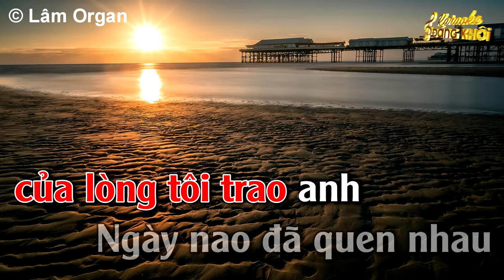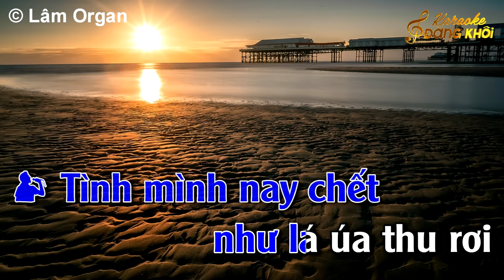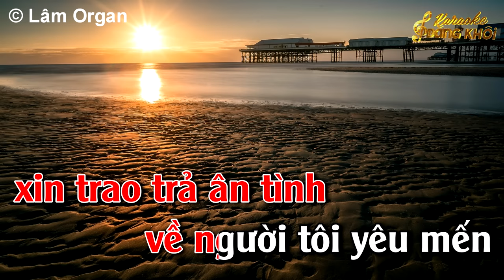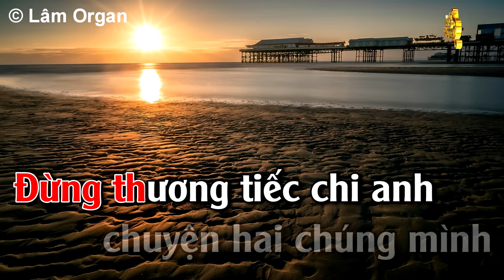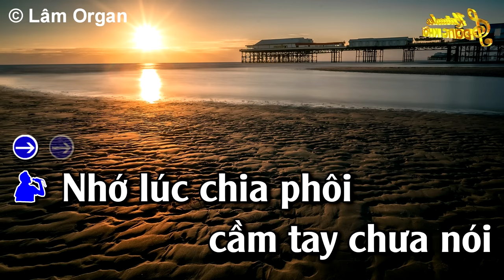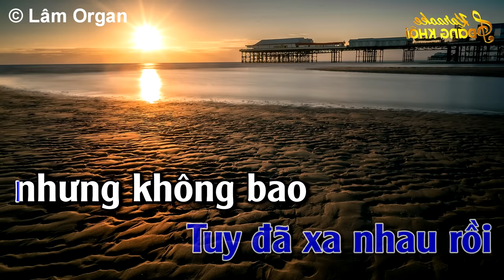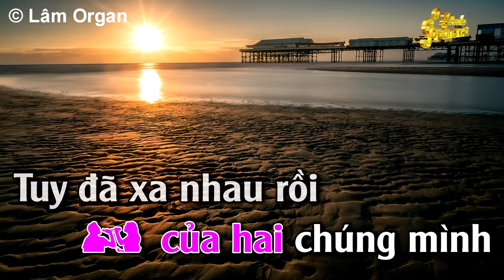Không Bao Gìờ Quên Anh Karaoke Song Ca ( Am ) Đăng Khôi Karaoke - Beat Mới Dễ Hát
► Composer : Hoàng Trang
► Producer : Thanh Lâm♫